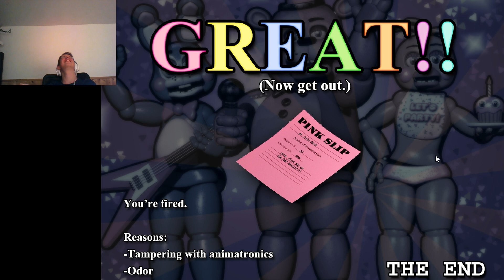POURQUOI BONNIE ?! - FNAF 2 Custom Night "Double Trouble" [REUPLOAD]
Salut tous le monde ! Aujourd'hui on se retrouve pour une Custom Night sur FNAF2 : Double Trouble. Et bien Bonnie il était vénère...

Musiques présentes :
→ Intro : REOL ft. nqrse - LUVORATORRRRRY! :

Bon visionnage ! :)